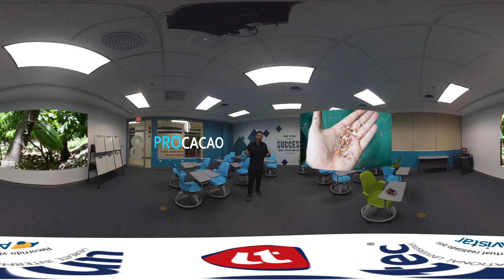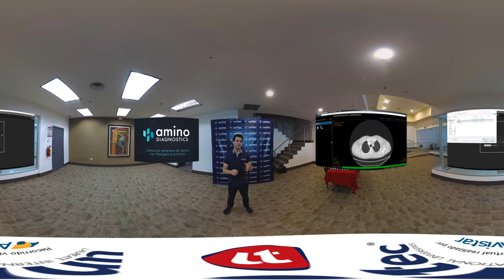Unitec PIT 2018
Video producido para Unitec, con los finalistas del  Premio a la Innovación Tecnológica 2017, invitando a participar en la edición de este año, 2018.